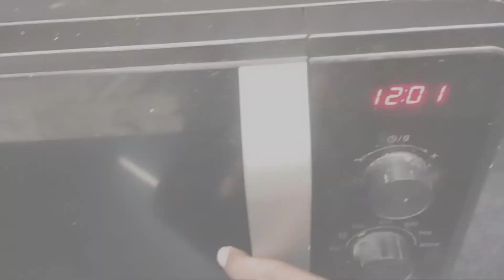Aj Maine apni students ko English padhaya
in this vlog i show how i taught my students English...

and after then I also found a drunken man who was saying that I am in hotel .

in reality he was on the road 😂